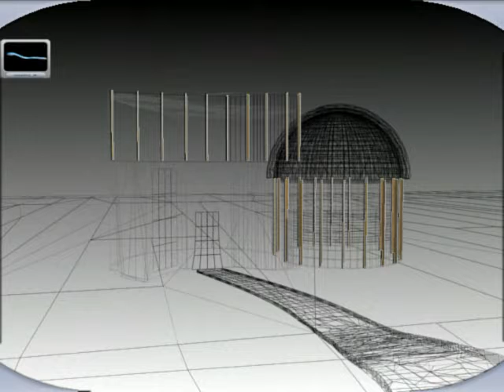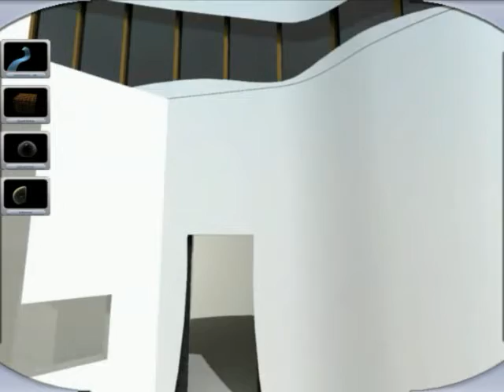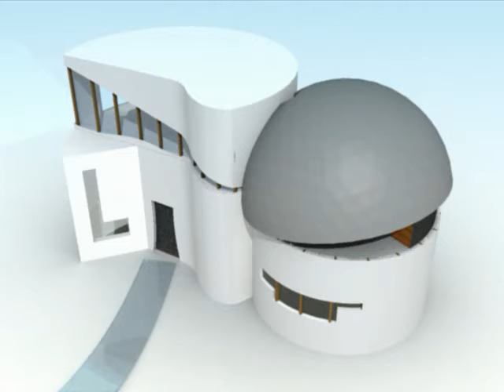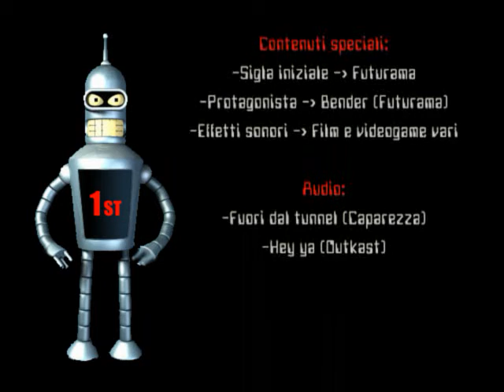Bender's game in 3ds max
corto o short film in cui Bender è il protagonista. Realizzato in 3dsmax e brazil come motore di render realizzato nel lontano 2004. Enjoy